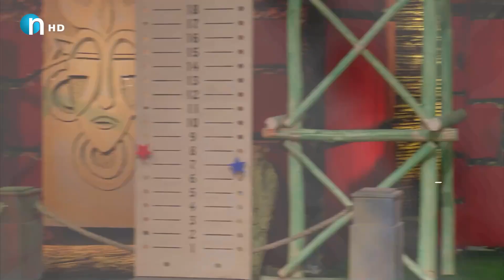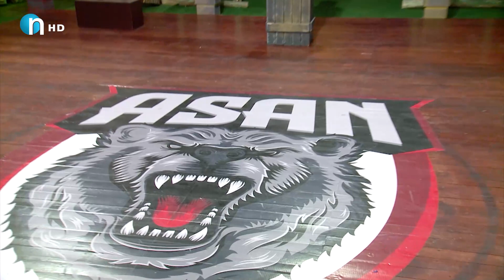یاسای‌ نوێ‌ هاته‌ ناو كلاسیكۆوه‌.. ئه‌مجاره‌ هه‌موو شتێك ده‌گۆڕێت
ئێستا هه‌رسێ‌ یه‌كه‌مه‌كه‌ ئاماده‌ن‌و كلاسیكۆ قورستر بووه‌